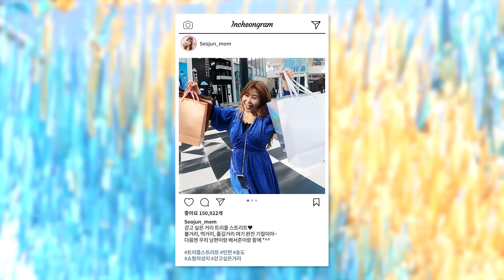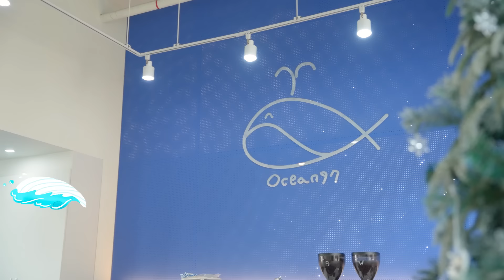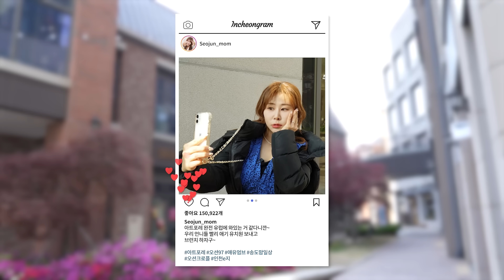[ENG] [EP 3] 신도시에서 가장 핫한 엄마, 서준맘이 송도국제신도시에 등장!? l 인천관광공사 INCHEON TOUR WITH 서준엄마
[EP3] 신도시에서 가장 핫한 서준맘이 송도신도시에??

서준엄마와 함께하는 당일치기 송도 여행!

쇼핑부터 카페 피크닉까지
송도 여행은 송도박사 서준맘이 집도한다!?

국내 1호 야간관광 특화도시 인천✨
오늘은 인천 송도국제신도시로 서준맘과 함께 떠나볼까요?

“인천 정말 I love you 인천💗”

정말 눈물 콧물 기절이야~~💦

[타임라인]

00:00 하이라이트
00:16 오프닝
01:50 트리플스트리트
02:42 아트포레
05:59 센트럴파크
10:20 문보트

💕인천관광공사 x 서준맘 구독자 이벤트💕

🎁 이벤트 기간 :5월 24일 (수) ~ 6월 25일 (일)
🎁 당첨자 발표 : 6월 28일 (수)
🎁 이벤트 경품(인원) :BBQ 황금올리브 치킨 + 콜라 1.25L (15명)

① [송도야경] 으로 N행시 짓기 이벤트!
EX)
송: 도 놀러가서 해야하는것!
도: 시락 챙겨서 센트럴파크에서 피크닉하기!
야: 간관광 특화도시인 인천 송도의
경: 치 즐기면서 문보트 타보기!?

③ 당첨자 발표는 인천관광공사 유튜브 채널 커뮤니티에서 확인하세요!😍

📌TIP!
N행시에 (인천,인천야경,서준맘,송도야경) 키워드가 들어간다면 당첨확률 UP!

※ 인천관광공사 유튜브 채널 구독자를 대상으로 진행되는 이벤트이며, 구독자가 아닐 시 당첨에서 제외될 수 있습니다.
※인천관광공사 유튜브 해당 영상 댓글로만 참여가 가능합니다!
※ 중복/부정 당첨자/계정 ID 변경자 등은 당첨자 선정에서 제외되거나 당첨이 취소될 수 있습니다.
※ 당첨자분들은 추후 이벤트 경품 발송을 위해 성함,연락처 등 개인정보와 구독인증 캡쳐본을 제출해 주셔야 합니다. (당첨자 대상 구글폼 제출)
※ 기프티콘을 수신 가능한 번호에서만 수령이 가능하며, 제출한 개인정보의 오류로 인해 경품을 수령하지 못한 경우, 책임은 응모자에게 있으며, 경품은 재발송되지 않습니다.
※ 당첨자 발표 후 1주 이내 개인정보를 기입하지 않으실 경우, 당첨이 취소될 수 있습니다.
※ 당사 사정에 따라 이벤트 내용, 진행 일정 및 경품이 별도의 안내 없이 변경될 수 있습니다.
※ 본 이벤트의 경품 발송을 위해 필요한 고객의 정보가 ㈜제이레퍼토리 등 경품 공급 및 발송 업체에 제공되며 정보는 이벤트 목적으로만 사용되고 목적 달성 이후에는 즉각 폐기됩니다.
- 제공 받는 자 : ㈜제이레퍼토리
제공 받는 자의 처리 목적 : 경품 공급 및 발송
제공항목 : 성명, 휴대폰번호
제공 받는 자의 보유 및 이용 기간 : 경품 발송 및 이벤트 목적 활용 이후 즉각 폐기